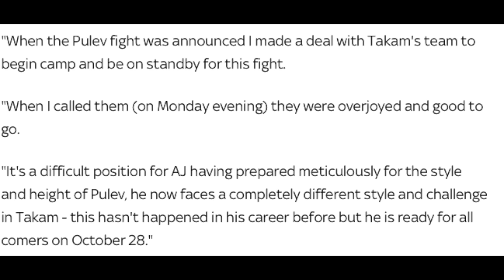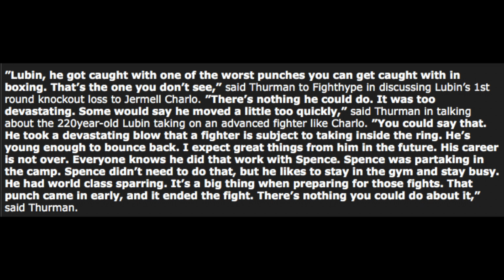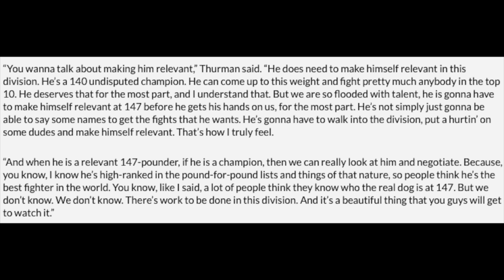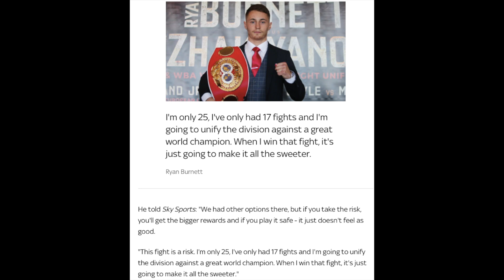KUBRAT PULEV INJURED AND REPLACED BY TAKAM TO FACE ANTHONY JOSHUA IN Boxing News #105